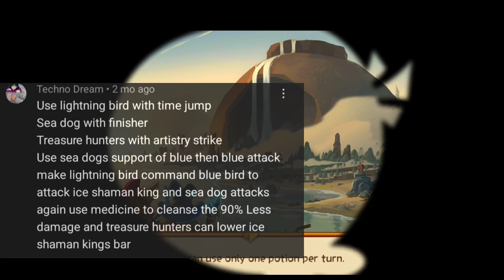Can I 3 stars Icy Waters 10 with my complete lvl 102 new Grand Slam?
ANGRY BIRD EPIC
CAVE 24